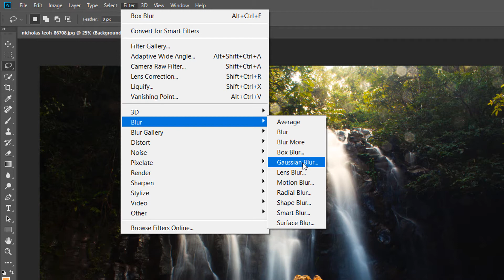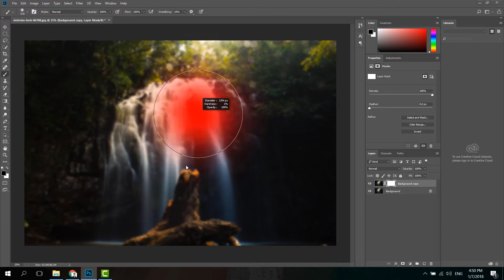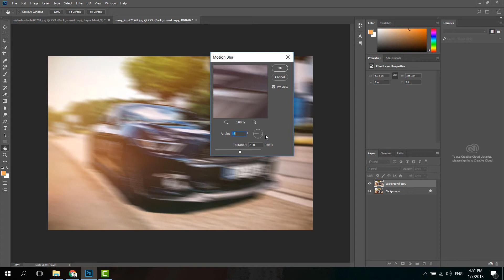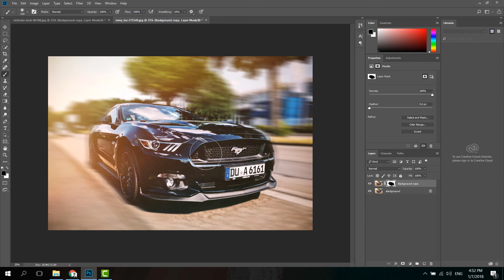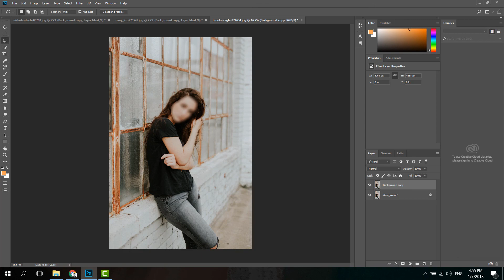Using Gaussian blur, Motion blur & Box blur [Tamil] Learn Photoshop CC - BASIC 16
Usages of Gaussian blur, Motion blur & Box blur
Tamil Photoshop tutorial

Photoshop tamil tutorials, Photoshop 2018 tamil, Tamil photoshop cc 2018, Tamil Graphics, Tamil design, Tamil designer, Learn to design, Photoshop basics, Photoshop practical tutorials